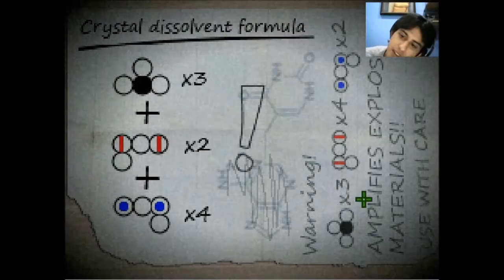Don't Escape 3|IN SPACE| Horror/Adventure| Gameplay 2015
Description:

A game about horror and space. You've seen me done Part 1 and Part 2 of "Don't Escape", now you can catch the final trilogy of this game. A really cool and creepy game too, with intense music and horrific sounds that will leave you questioning the impossible.

I love you all for supporting me and for watching my videos, happy to know that there are people who appreciate my hard-work & determination to upload new videos every time. Check out more and brand new videos from Fridays, Saturdays, & Sundays. I’ll try to upload as soon as possible.